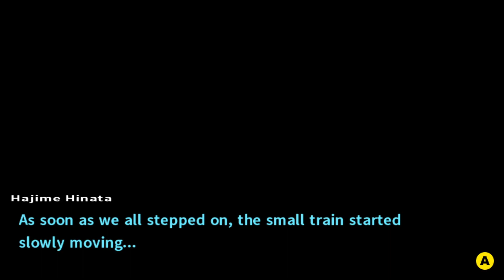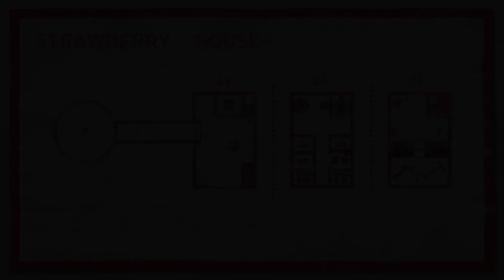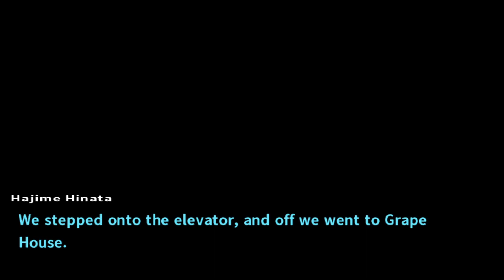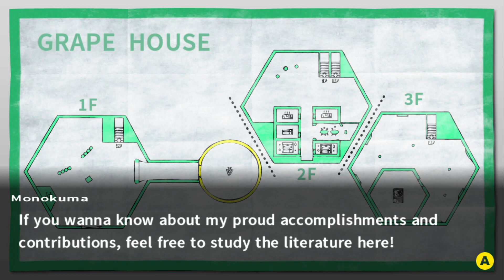Solving The Mystery Of The Funhouse!? | Danganronpa 2 PART 30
Okay JUST BECASUE this is a death game doesn't mean we can't have some kind of fun but I called it and it is turning into the next motive!